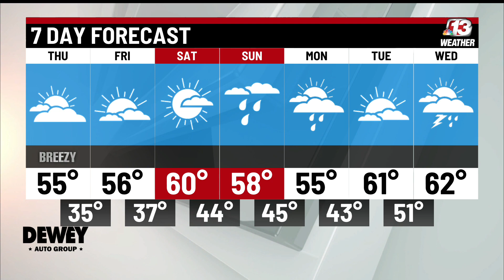Today in Iowa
Thursday, Oct. 21st